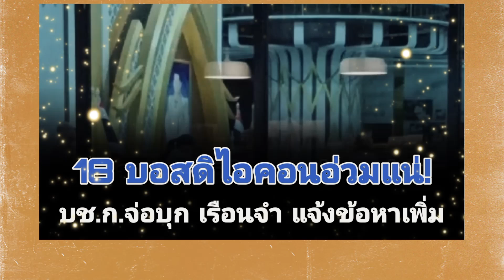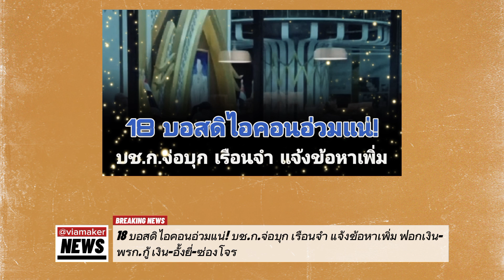18 บอสดิไอคอนอ่วมแน่! บช.ก.จ่อบุก เรือนจำ แจ้งข้อหาเพิ่ม ฟอกเงิน- พรก.กู้ เงิน-อั้งยี่-ซ่องโจร